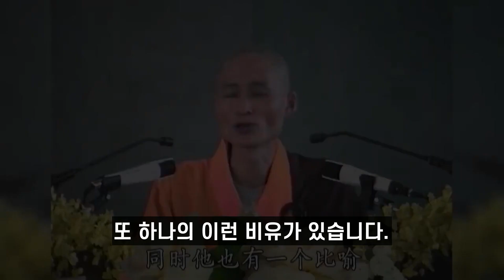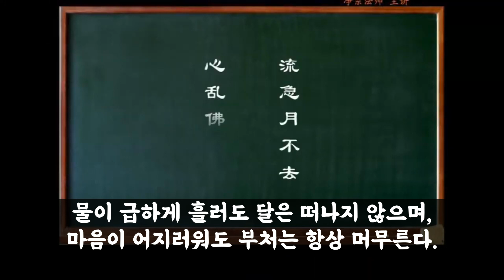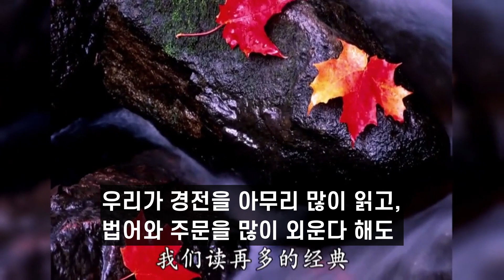만 가지 일을 기억 못해도 부처님 명호만은 잊히지 않는다 - 정종법사 강의(萬事記不起，佛號不會忘 淨宗法師)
만 가지 일을 기억 못해도 부처님 명호만은 잊히지 않는다
- 정종법사 강의(萬事記不起，佛號不會忘 淨宗法師)

번역 - 조준형 연우님
편집 - 순정시대